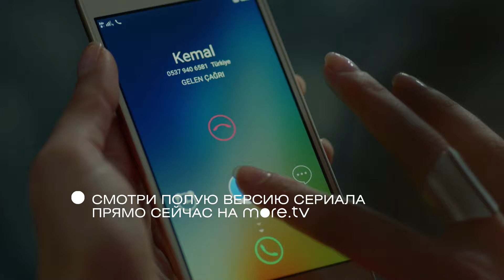Черная любовь | Серия 155 | Турецкие сериалы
Могут ли мужчина и женщина из разных социальных слоев быть вместе? Да, если это настоящие и искренние чувства. Смотри турецкий сериал «Черная любовь» на more.tv и узнай, как двое влюбленных будут бороться за свое счастье!

Кемал Сойдер — студент стамбульского университета, отзывчивый и умный парень. Его отец Хусейн — почтенный владелец парикмахерской, а мать Фехиме — домохозяйка. Семья Сойдер не считается богатой, но будучи порядочными и честными людьми, они всегда приходят на помощь.

Их спокойную и размеренную жизнь нарушает серьезный конфликт: очаровательная Нихан из богатой семьи и Кемал любят друг друга, но им приходится скрывать свои чувства из-за социального неравенства. Молодые надеялись, что придет время и родные смирятся с их выбором. Некий Эмир, имеющий власть над Нихан, усугубляет положение возлюбленных и ставит перед главной героиней ультиматум: либо она выходит замуж за него, либо Кемал всю жизнь просидит в тюрьме.

Смотри многосерийную турецкую мелодраму «Черная любовь» только на more.tv и следи за трагической историей о страстной любви и мести, покорившей весь мир.